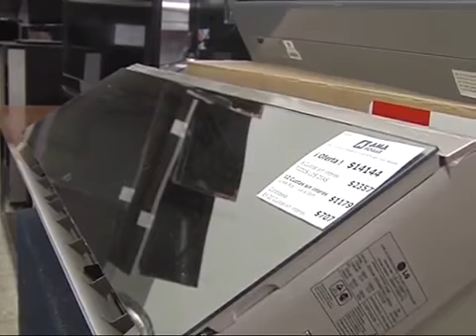17717 economics rainfall Canal 10 Se vende el doble de aires acondicionados que el año pasado